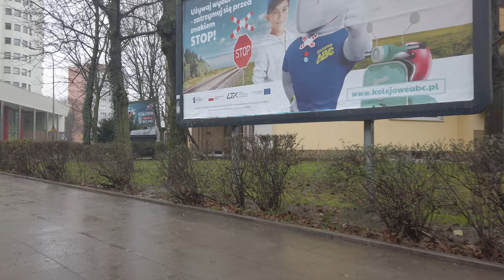Discovering Warsaw's Old Ochota District in 4K - A Winter Walk on December 23, 2022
4K WALKING IN WARSAW POLAND | OLD OCHOTA DISTRICT |  DECEMBER 23,2022

In this video, we're going to take a winter walk in the Old Ochota District of Warsaw, Poland. This walk will be filmed in 4K, so you can enjoy the beautiful scenery while you watch!

If you're looking for a beautiful walking tour to do in Warsaw this winter, then look no further! This video will show you all of the highlights of the Old Ochota District, and it will be filmed in 4K so you can enjoy the beauty of Warsaw in high resolution!

0:00 - 0:07 - INTRO
0:08 - 3:30 - BATTLE OF WARSAW 1920 STREET
3:31 - 14:36 - SZCZĘSLIWICKA STREET
14:37 - 18:14 - JERUSALEM AVENUE
18:15 - 27:30 - NIEMCEWICZA STREET